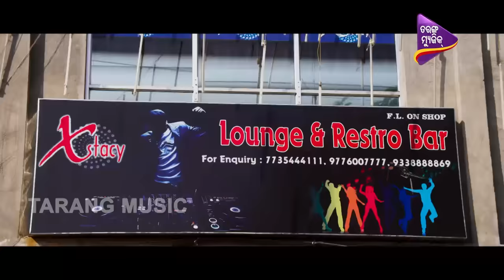Bhumi nka Premare Padi Adi Hele Kangala | Odia Movie Scene | Akash & Archita - Just Mohabbat